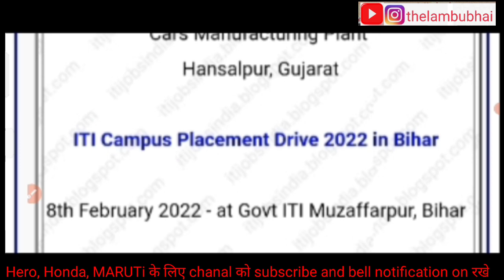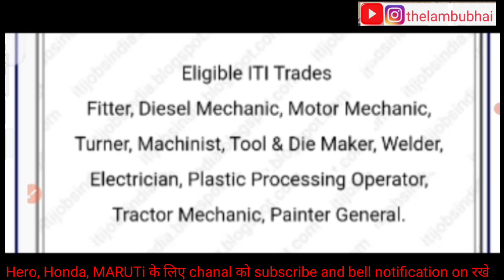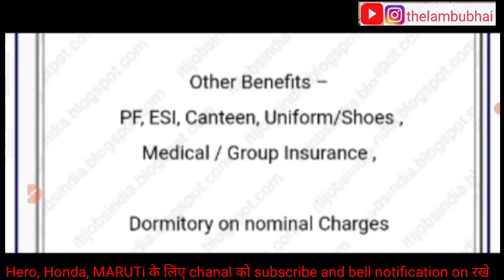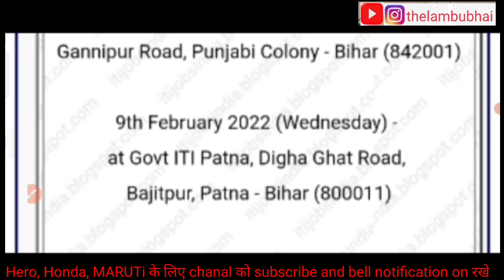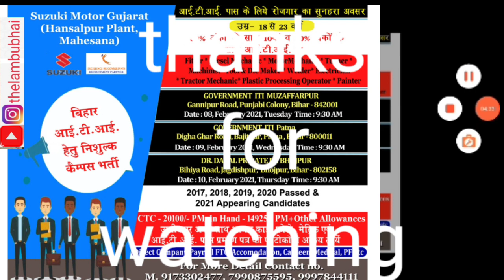feb2022 maruti suzuki hansalpur gujrat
मेरा मारुति सुजुकी मे joining कैसे हुआ
   आपका कैसे होगा हमे flow kare

Hero
Honda
Maruti special

Topics Covered This Video :
Maruti Suzuki Hansalpur Gujarat

Maruti Suzuki Career

Maruti Suzuki plant in Gujarat Becharaji

Maruti Suzuki wiki

Maruti Suzuki company job 12 Pass

How can I join Maruti company?

How can I open job card in Maruti?

Who is the HR of Maruti suzuki

What are the questions asked in Maruti Suzuki interView

maruti suzuki company job

maruti suzuki recruitment 2022 maruti suzuki company job 12 pass

maruti suzuki job vacancy maruti suzuki vacancy contact now

maruti suzuki iti job apply online maruti suzuki vacancy 202

maruti suzuki recruitment 2022 apply online iti maruti suzuki job 12th pass

maruti jobs

maruti suzuki vacancy for iti 2022 maruti suzuki job vacancy 2022

maruti suzuki corporate career maruti suzuki job apply

10th pass job in maruti suzuki

maruti company job maruti suzuki recruitment 2020 apply online

maruti company job for fresher

maruti suzuki india careers maruti suzuki career cw

maruti recruitment

maruti suzuki fireman job

Maruti suzuki fte ka campus kab jayega maruti suzuki company me fix tearm employees ke

liye kaise apply kare

Maruti Suzuki Gurgaon plant fte job vacancy

Maruti Suzuki FTE job vacancy Gurgaon and Manesar plant

Maruti Suzuki mein fte kab se lagu hoga

Maruti Suzuki mein fte kya hai

Fte online registration kab se chalu hoga

Maruti Suzuki new job vacancy for fresher candidats maruti suzuki me fte ka form kaise apply karte hai maruti suzuki company fte kab se lagu ki hai

fte ka full firm kya hota hai Maruti suzuki me

full fte joining prosses in maruti suzuki company

Maruti Suzuki new job fresher

Maruti Suzuki fte job fresher

Maruti Suzuki ITI job ITI job vacancy 2021

Maruti Suzuki fresher job vacancy 2021

Maruti Suzuki Gurgaon plant job vacancy

Maruti Suzuki Fte main salary Kitna milegi

Maruti Suzuki ft fresher job

Diploma job vacancy Maruti Suzuki company

Fte kab se lagu hoga sabhi department

diploma job in pune salary in mahindra

job for diploma student
salary in mahindra

diploma jobs

job in pune for diploma student

how to find a best job а

how to find job in pune

mechanical jobs

fresher job in pune

job in mahindra

1.campus placement
2.iti interviews
3.iti job
4.iti campus
5.letest job
6.bihar iti